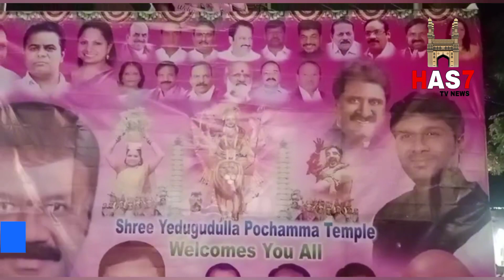Bonalu festival Nampelly temple shree yedugudla pochamma temple